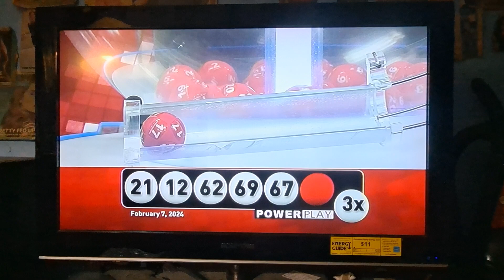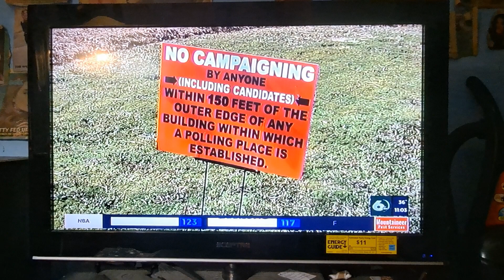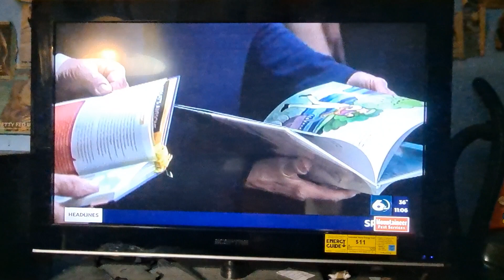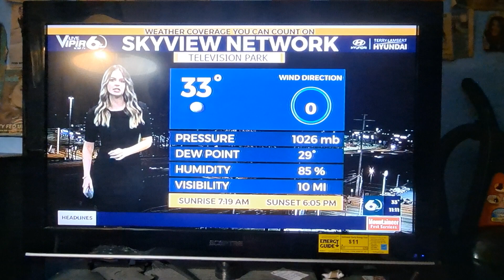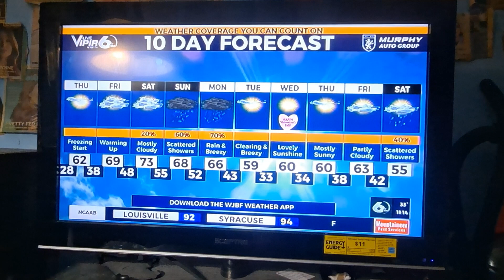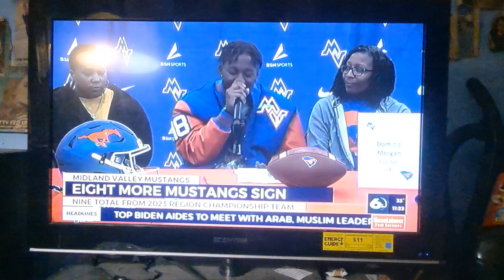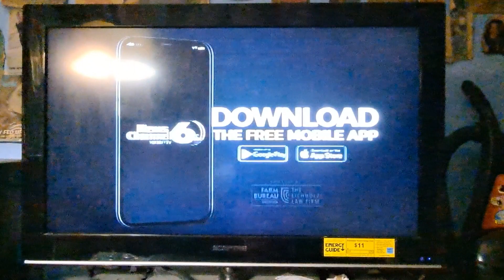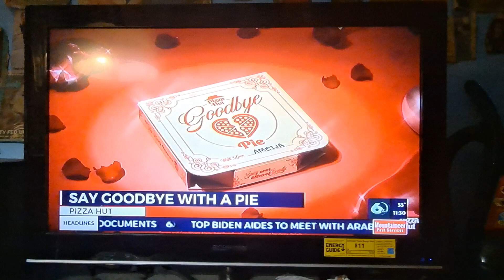WJBF News Channel 6